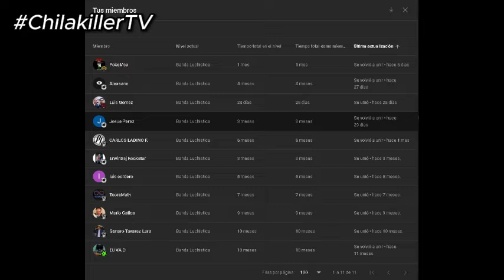AEW Collision 25 Mayo 2024 | RESUMEN Y RESULTADOS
Bienvenidos al resumen y resultados de AEW Collision del 25 de Mayo de 2024, el episodio 46 fue celebrado desde el MGM Grand Garden Arena en Las Vegas, Nevada.
Conto con la presencia de Bryan Danielson, FTR, Claudio Castagnoli. Penta el Zero Miedo, Rey Fenix, Adam Copeland, Jay White, PAC, Austin y Colten Gunn y muchos más!

Capitulos:
0:00 Intro
0:26 Jon Moxley habla con Don Callis
1:56 Will Ospreay habla de su combate contra Roderick Strong
2:14 Daniel Garcia, Claudio Castagnoli y Hiroshi Tanahashi vs. Lance Archer y The Righteous
3:08 Video sobre los Young Bucks
3:22 Lucha Brothers vs. Austin y Colten Gunn
4:03 Jay White le advierte a Pac y los Lucha Bros
4:09 Chris Jericho es entrevistado
4:30 Kyle O'Reilly vs. KM
4:48 Willow Nightingale le manda un mensaje a Mercedes Mone
5:33 Trent Beretta es entrevistado
5:54 Buddy Matthews y Brody King vs. Gates of Agony (Toa Liona y Bishop Kaun) vs. The Infantry (Shawn Dean y Carlie Bravo) vs. The Acclaimed (Max Caster y Anthony Bowens)
6:49 Adam Copeland habla sobre su combate contra Malakai
7:31 Toni Storm habla sobre Serena Deeb
7:53 Mariah May vs. Leyla Hirsch
8:21 Serena Deeb es entrevistada
8:37 Video package sobre Christian Cage y Swerve Strickland
9:03 Main Event: Bryan Danielson y FTR (Dax Harwood y Cash Wheeler) vs. Satnam Singh, Jeff Jarrett y Jay Lethal
10:08 FTR habla sobre AEW Double Or Nothing
10:54 Despedida y agradecimientos